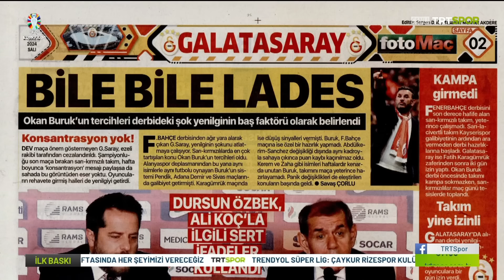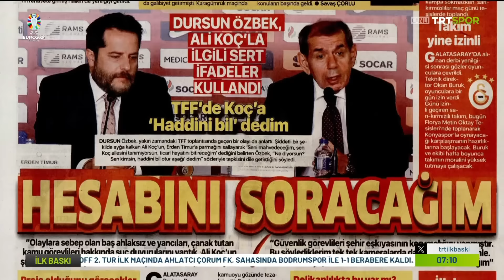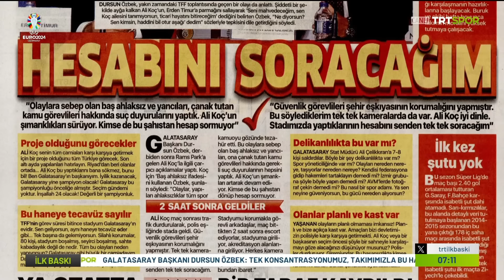Okan Buruk'tan Dev Neşter !! l Bir Daha Forma Giyemeyecekler !! l GALATASARAY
Galatasaray teknik direktörü Okan Buruk, derbi maçı sonrasında dev neşteri vurdu.
İyi seyirler...